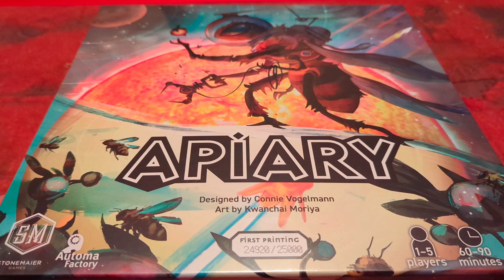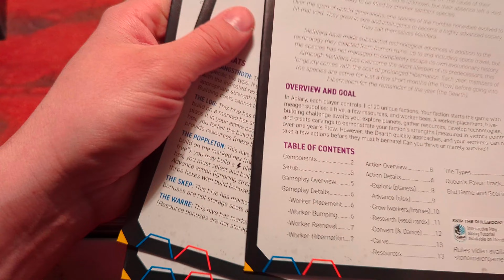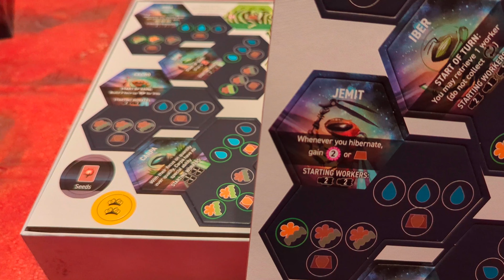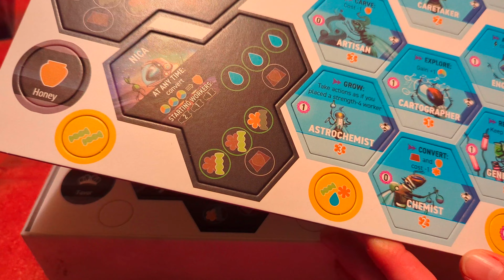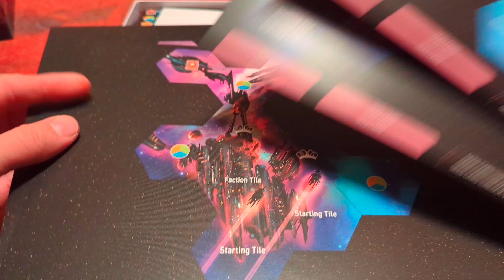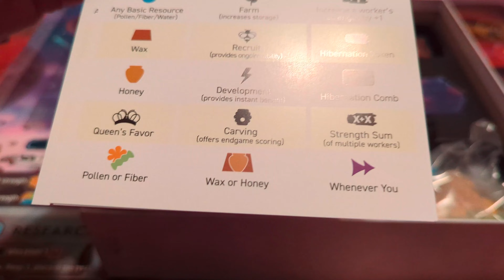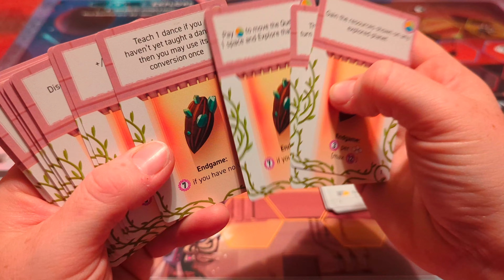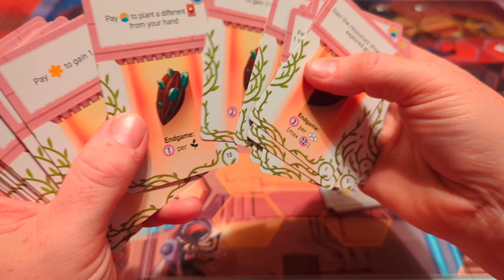Apiary Board Game Unboxing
Unboxing the board game. apiary

0:00 Intro
1:35 Removing The Plastic
11:40 Outro